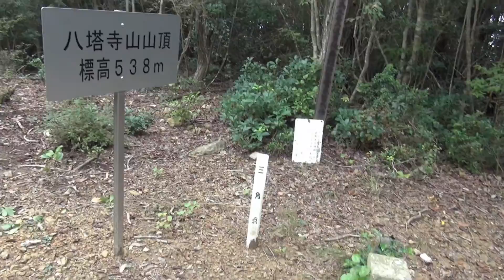八塔寺ふるさと村 １０ 八塔寺山 （岡山県備前市） Hattoji-yama(mountain) in Bizen city Okayama prefecture